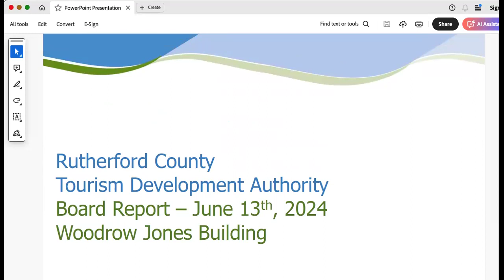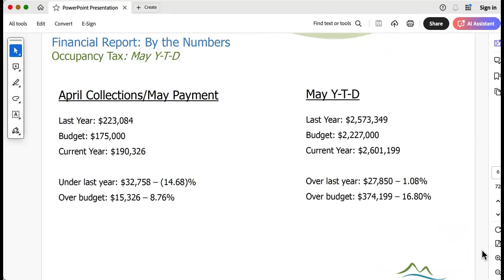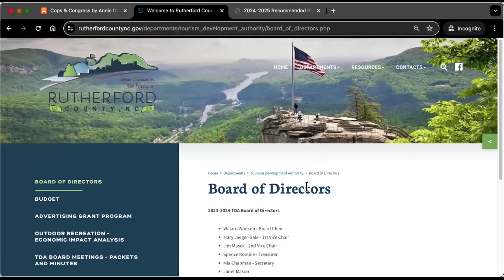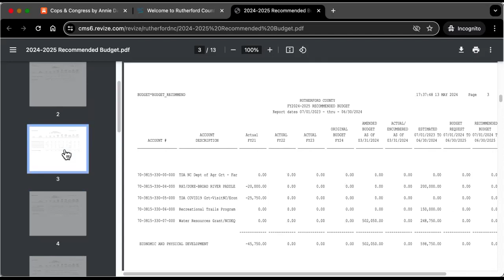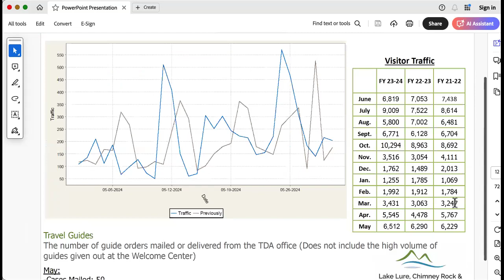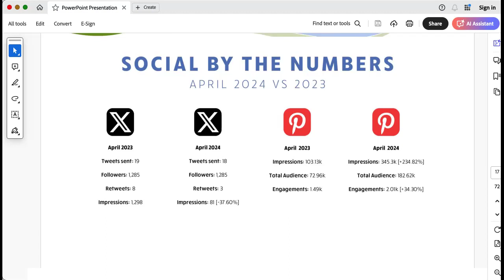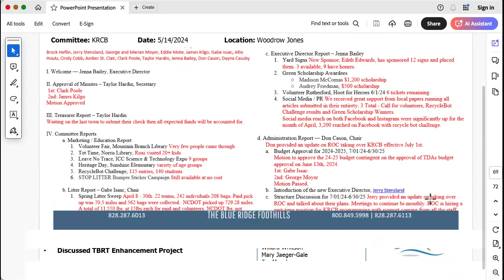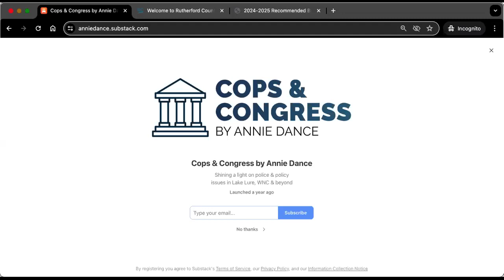Cops & Congress by Annie Dance - SCOOP: Rutherford County TDA approves 24-25 budget & more